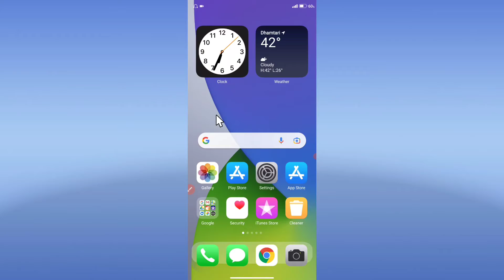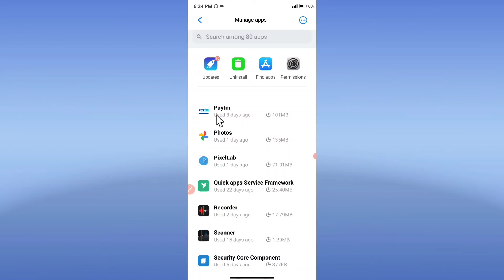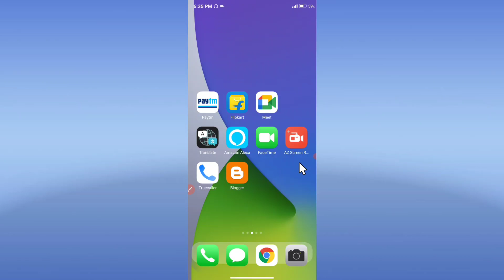Paytm App Not Working Problem Solved | How To Fix Paytm App Not Working